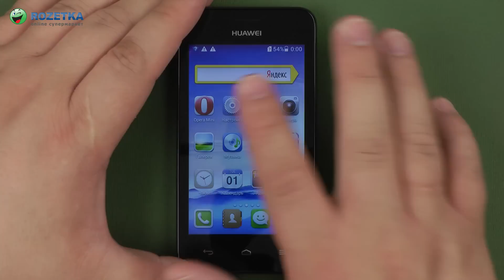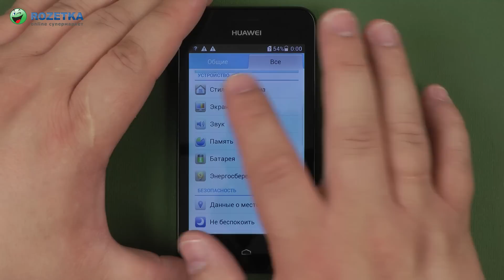Распаковка Huawei Ascend Y330-U11 DualSim White